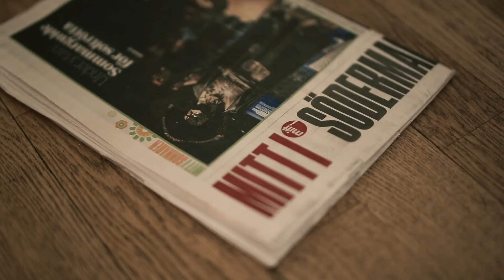Mitt i - alltid lite närmre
Lokaltidningarna Mitt i - alltid lite närmre